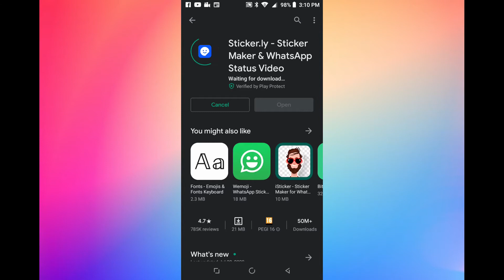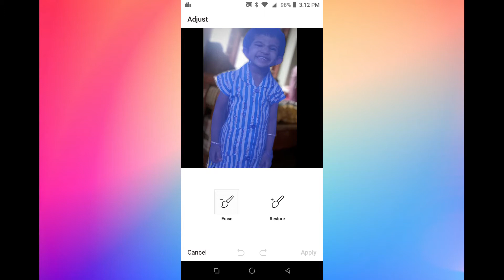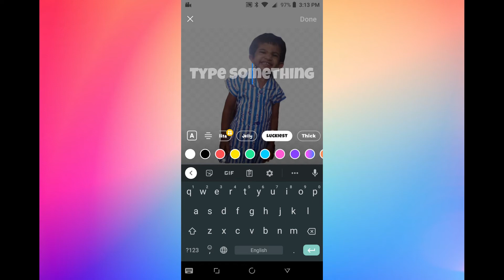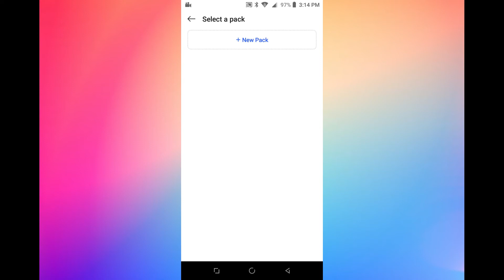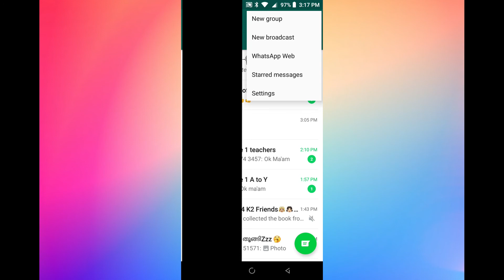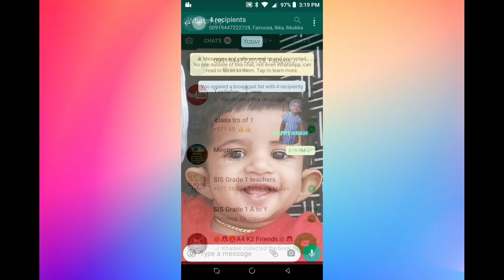Create Your Own WhatsApp Stickers| Send Messages To Multiple Contact On Whatsapp Without A Group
How To Send Messages To Multiple Contacts On Whatsapp Without Creating A Group